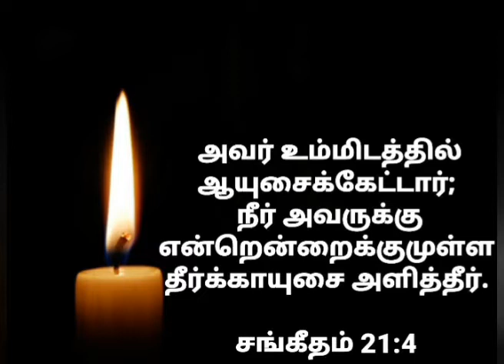Todaybibleverse# இன்றைய வேத வசனம்